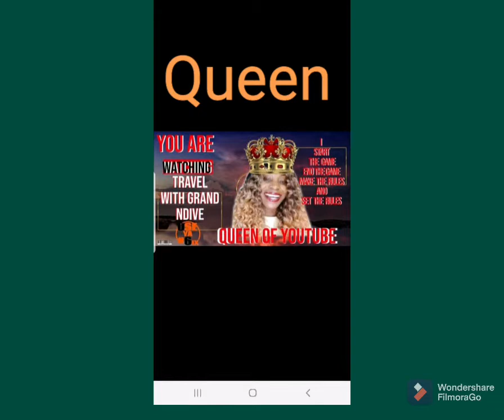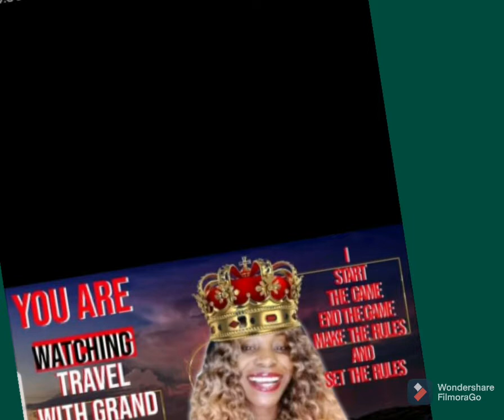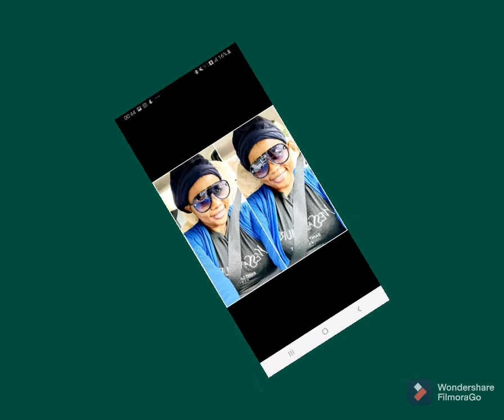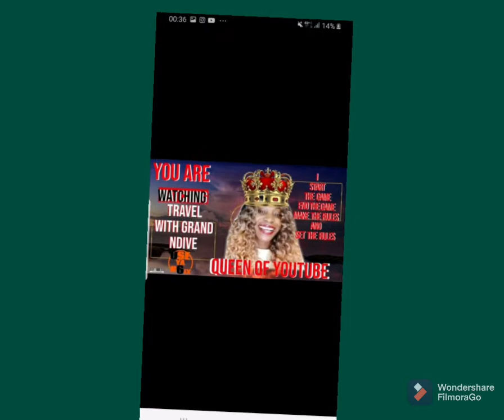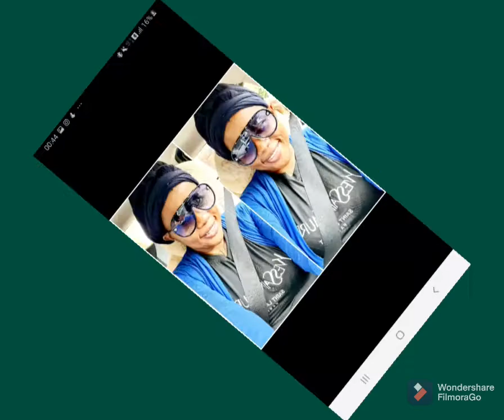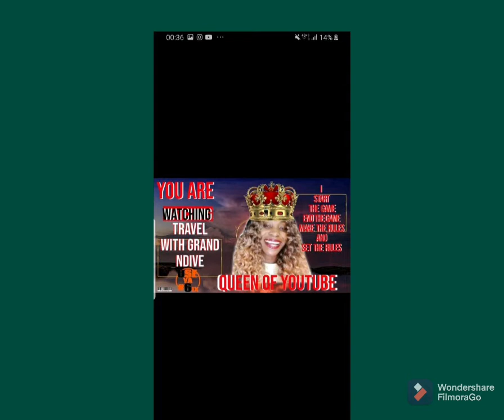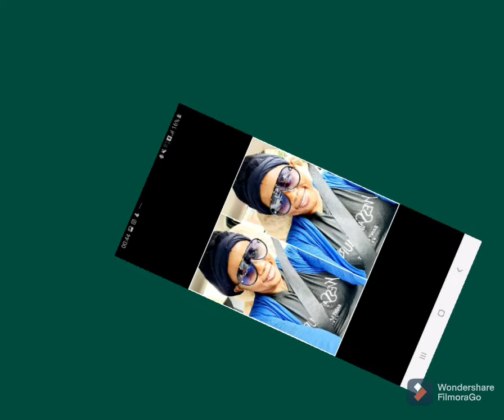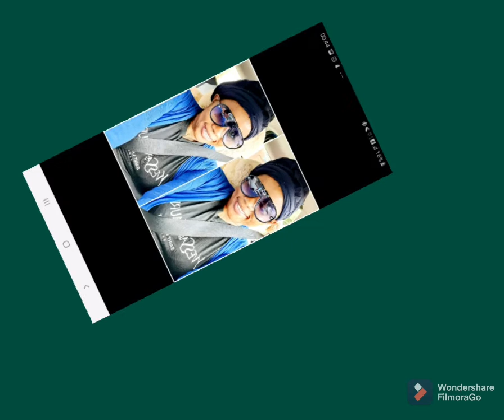IS LADY B HYPO HYPO 🤷‍♂️ DOPEST ENOUGH ALREADY/BLINK WHY🤣🤣🤣🤣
Is lady B a hypocrite or what is she trying to do. kumba first daughter 🤣🤣🤣 take it easy oooooo #/Blink be strong and keep up👌👌👌